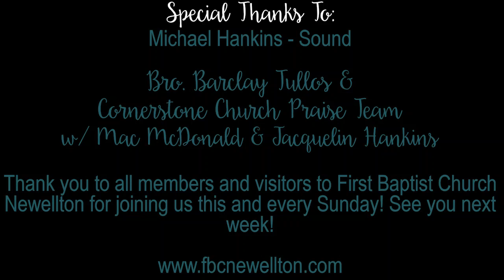November 12, 2023 - Sunday Morning Worship with Cornerstone Church